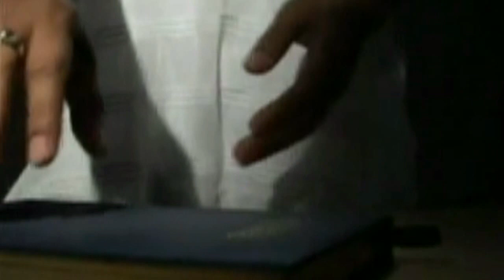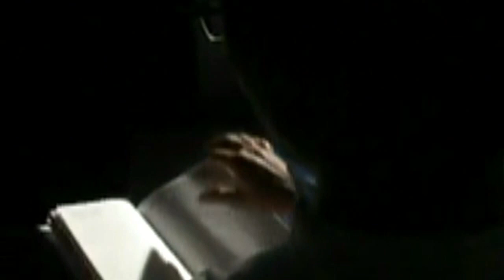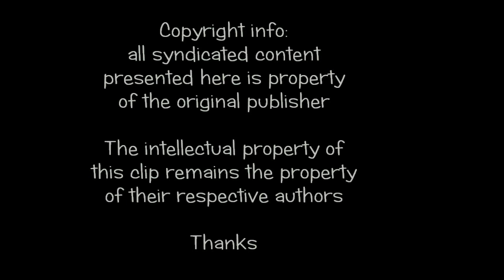LongNight by Robert Lauri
Music and Arrangements Robert Lauri -
Video Editing Anna Clara Passarelli -
Mastering Little Major Productions